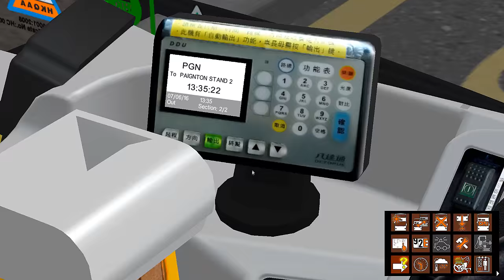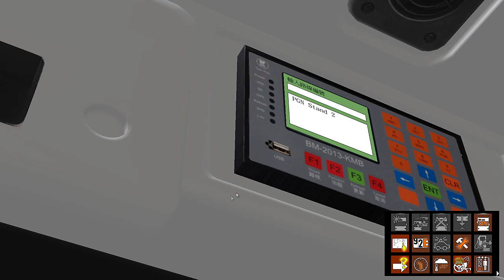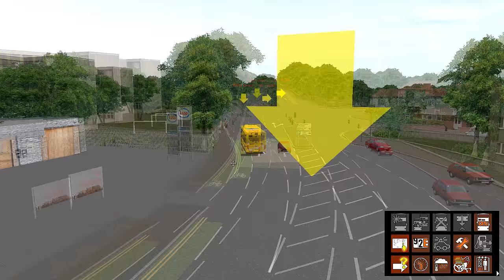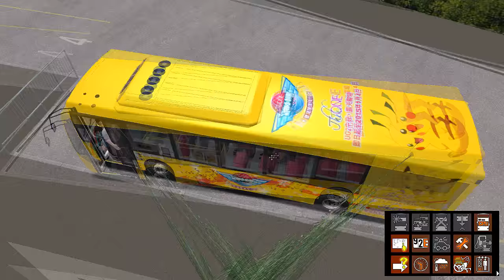[OMSI 2] Bus Of The Westcountry [FR] [HD] (Episode 10)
Pour la première fois, expérimentons la conduite en sens inverse... ou plutôt à gauche ! Map anglaise oblige, la circulation se fait à gauche, l'occasion de tester cette caractéristique sur OMSI 2 !